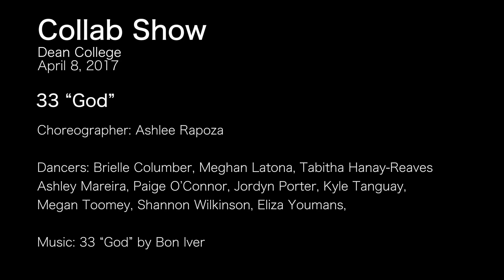33 “God” - Choreographed by Ashlee Rapoza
Dean College dancers preform "33 'God'" choreographed by Ashlee Rapoza for the annual "Collaboration Show"

DANCERS: Briella Columber, Meghan Latona, Tabitha Hanay-Reaves, Ashley Mareira, Paige O'Connor, Jordyn Porter, Paige O'Connor, Jordyn Porter, Kyle Tanguay, Megan Toomey, Shannon Wilkinson, Eliza Youmans.